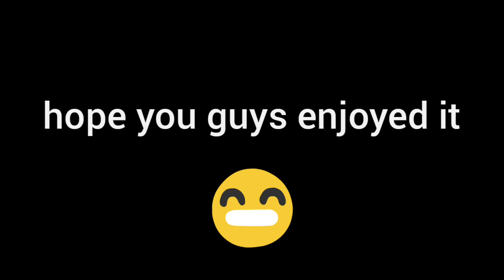drawing freedom girl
this video is part of quick drawing practice that have been my daily routines.
drawing is a skill need to cultivate and nurtured from time to time.as i enjoyed the process of making drawings,thus i share my videos on how i do my drawings.
everybody have their own unique styles and skillset.but the process is all the same..
hope it helps you guys...
peace out!